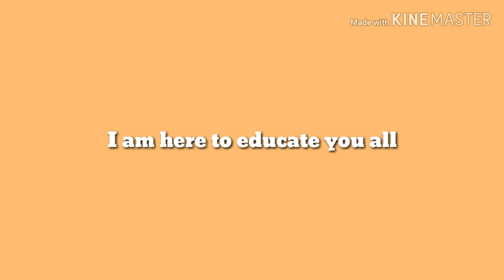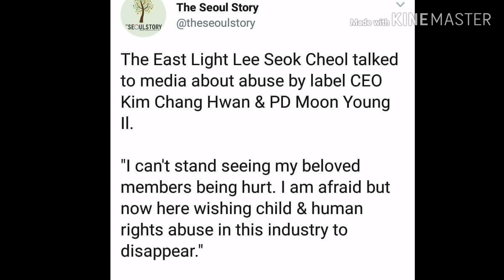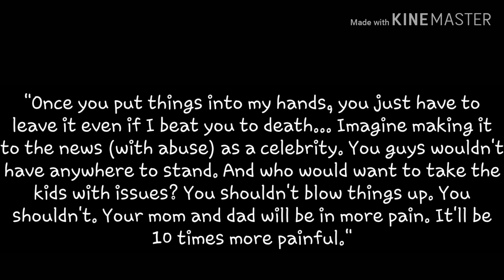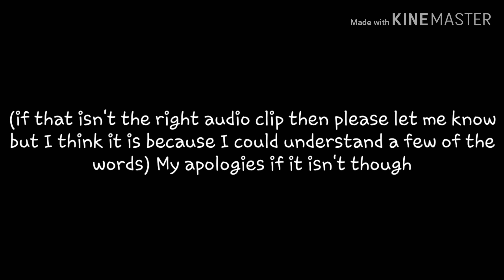the scandal that nobody really talks about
Let me educate you about something serious